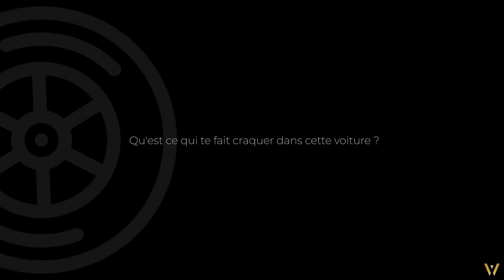The Driver's Corner : BMW E9 3.0 CSI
Retour dans les années 70 avec Jean-Luc Blanchemain au volant d'un magnifique coupé BMW E9 3.0 Csi !